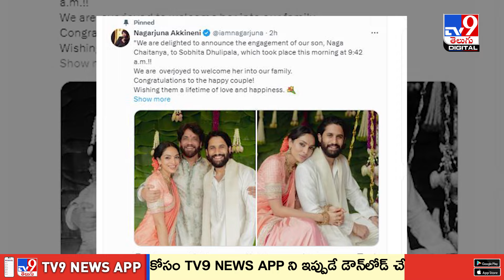అభిమాని.. క్యూట్‌ పెళ్లి ప్రపోజల్‌.. దిమాఖ్ ఖరాబ్‌ రిప్లై ఇచ్చిన సామ్ - TV9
టాలీవుడ్ యువ సామ్రాట్ అక్కినేని నాగ చైతన్య మళ్లీ వైవాహిక బంధంలోకి అడుగు పెట్టబోతున్నారు.ఇటీవలే ప్రముఖ హీరోయిన్ శోభిత ధూళిపాళతో నిశ్చితార్థం చేసుకున్నారు. నాగచైతన్య నాన్న కింగ్ నాగార్జునన ఇదే విషయాన్ని తన ఎక్స్‌ హ్యాండిల్లో అనౌన్స్ చేశారు. తన బిడ్డ ఎంగేజ్‌మెంట్‌కు సంబంధించిన ఫోటోలను కూడా షేర్ చేశారు.

Credit: SateeshChandra /Producer